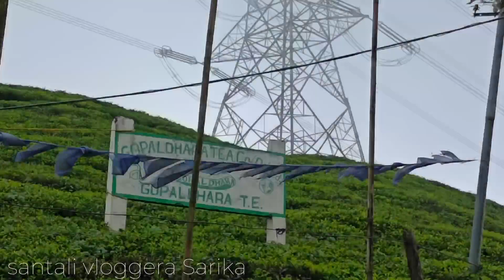Adi Chehera Ge Darjeelin Rena Tea Garden😍 || GOPALDHARA TEA